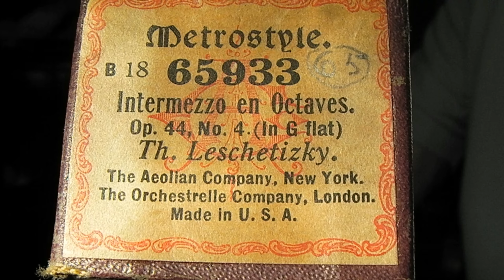Intermezzo en Octaves, Th Leschetizky